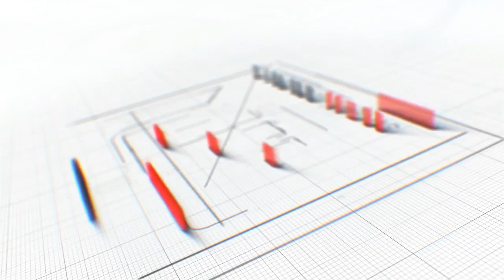#042 Monetize Mastery with Susanne Sperling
Welcome to Speak Revenue, the podcast where we emphasize that revenue is not just a goal; it's a result. In this show, we shift our focus from the output to the inputs. We engage in conversations with sales leaders and entrepreneurs about their remarkable journeys. Our mission? To uncover the true root causes of success.

Join us on the latest episode of Speak Revenue as we dive into the intricacies of monetizing online content with Susanne Sperling, founder of Stratechmedia. Discover the untapped potential of online media revenue streams and the secrets behind successful content monetization. From programmatic advertising insights to strategic optimization tips, Susanne shares her journey and expertise in helping publishers maximize their earnings. Don't miss this insightful conversation on navigating the path to revenue success in the dynamic world of online media.

Hosted by: Thomas Miltschuh